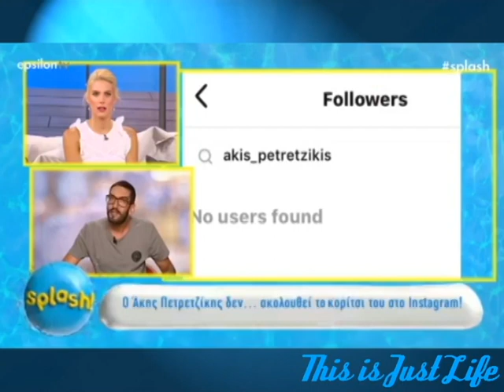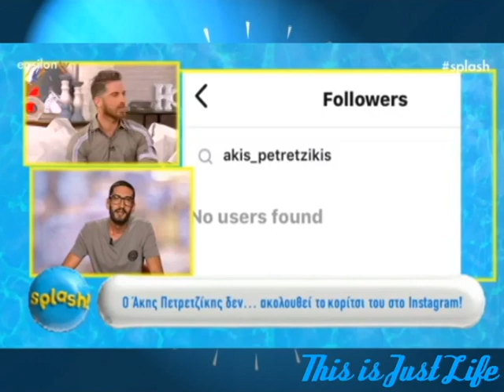Ο νέος έρωτας του Άκη Πετρετζίκη είναι το κορίτσι της Ολυμπιακής Φλόγας του 2004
Η μικρούλα (τότε) Φωτεινή Παπαλεωνιδοπούλου που έσβησε την Ολυμπιακή Φλόγα στους Ολυμπιακούς Αγώνες του 2014, είναι πλέον 24 ετών και μάλιστα έχει καταφέρει να "ανάψει την φλόγα" του Άκη Πετρετζίκη, μιας και διατηρούν σχέση εδώ και καιρό. Οι δυο τους απολαμβάνουν τις καλοκαιρινές τους διακοπές και η Φωτεινή ανέβασε μια φωτογραφία τους στο λογαριασμό της στο Intagram, όπου τους δείχνει χαμογελαστούς και αγκαλιασμένους, με μόνο σχόλιο, τρεις καρδούλες. Δείτε περισσότερα στο απόσπασμα από την εκπομπή "Splash" του Epsilon TV